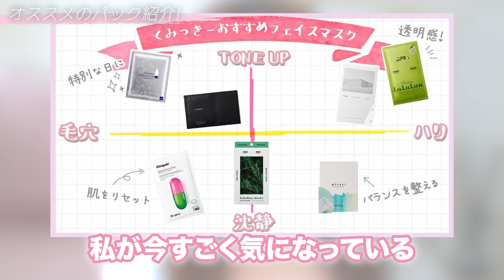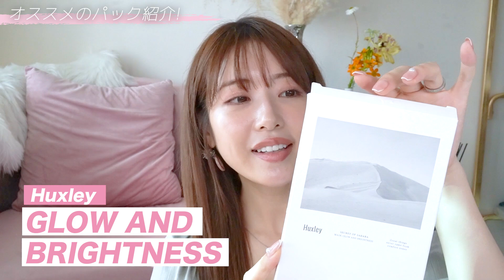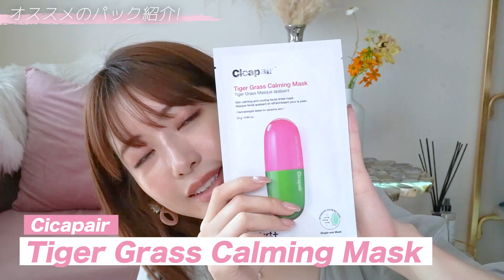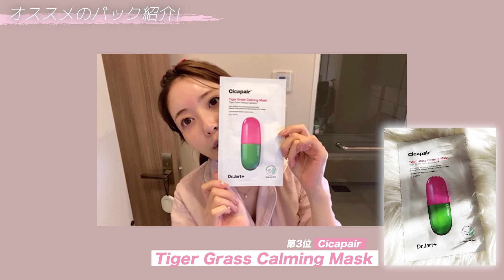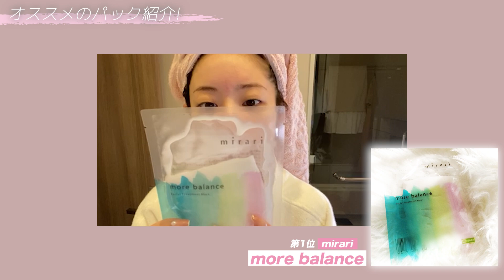【スキンケア】くみっきーの激推しパック！肌荒れや毛穴対策など種類別に紹介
こんにちは、くみっきーこと舟山久美子です。
今回は用途に分けてのおすすめパック紹介となります💕
実際に使用しての感想も御座いますので是非参考にしてみてください✨
プレゼントにも最適です☺️

▼前回のスキンケアルーティン動画はこちら💕

ーーーーーーーーーーーー